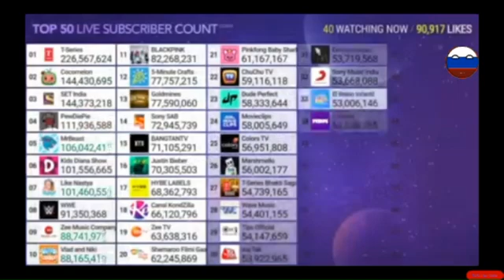Glitch Loading | Created by MDM pt170